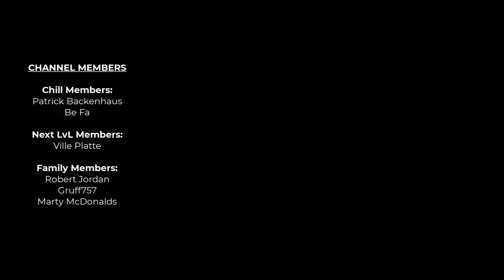IMMORTAL VOLIBEAR is taking over Top Lane! (81,677 MITIGATED DMG)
Here is how YOU climb with Volibear Jungle!

🔔 Enable The Bell & don't miss daily Uploads!
MY SETUP
Desktop PC by DELL Alienware Aurora R11
- 10th Gen Intel Core i7 10700KF (8-Core, 16MB Cache, 3.8GHz to 5.1GHz
  w/Turbo Boost Max 3.0)
- Dark Side of the Moon chassis with High-Performance CPU Liquid Cooling with
  and 1000W Power Supply
- 16 GB Dual-Channel HyperX(FM) FURY DDR4 XMP bei 3.200 MHz
- NVIDIA® GeForce RTX 3070 8 GB GDDR6
MOUSE
- Logitech MX 518
KEYBOARD
- Razer BlackWidow TE Chroma V2
MONITOR
- 2x Samsung S24F350 24"
HEADSET
- Logitech G935
MICROPHONE
- Rode NT-USB